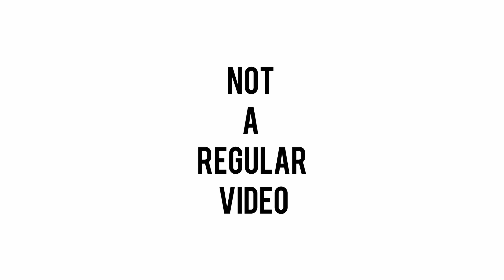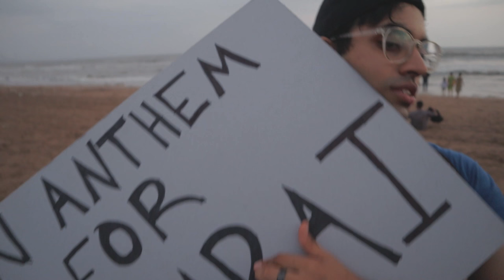McDonalds vs Burger King (India Edition) ft. Overlydaa & Rhtmjn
This video is where I hang out with SoBo kids Overlydaa & Rhtmjn and taste test McDonald's Veg Maharaja Burger vs the  Burger Kings Twisted Whopper. This is not a regular video, this is just friends hanging out. So Chill out, Sit back relax and just enjoy.
Watch her video:
Follow @rhtmjn  on Tik-Tok and all other social media platforms

My Gear:
Camera: Canon EOS M50